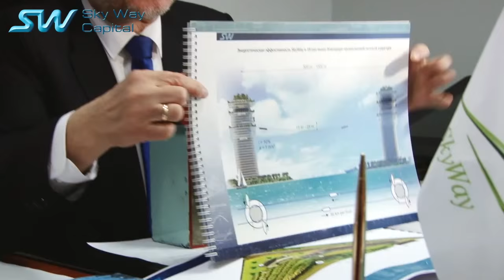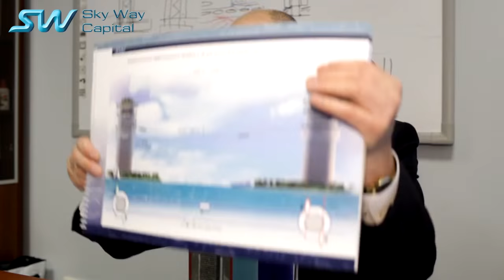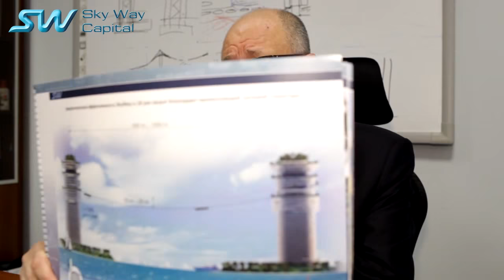SkyWay отзывы. Миф или реальность? Узнай первым!